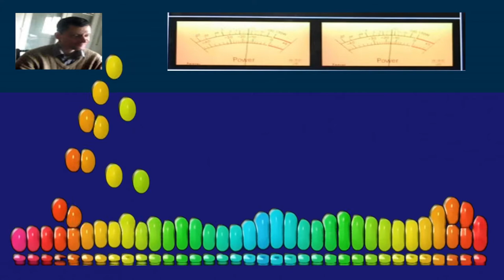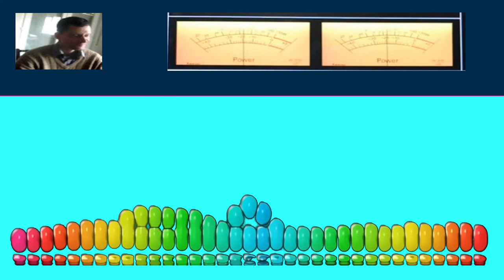giovanni mauri super electro music tecno durata 1.04 minuto